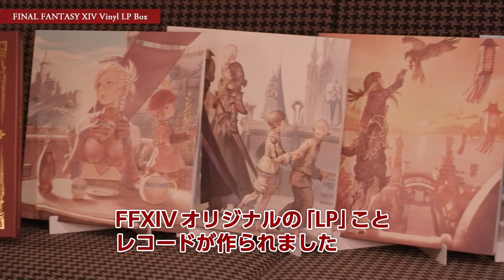FINAL FANTASY XIV Vinyl LP Box - Soken Talks About Vinyl Records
On Sale 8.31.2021 "FINAL FANTASY XIV Vinyl LP Box"

ファイナルファンタジーXIV サウンドディレクター 祖堅正慶と、バーニー・グランドマン・マスタリング / マスタリング・エンジニア前田康二による対談インタビュー！
FFXIVサウンドや、レコードの魅力についてたっぷりと語ります。

■ FINAL FANTASY XIV Vinyl LP Box
『A REALM REBORN Vinyl LP』『HEAVENSWARD Vinyl LP』
『STORMBLOOD Vinyl LP』『SHADOWBRINGERS Vinyl LP』
４つをBOXに収納した豪華LPレコードBOX！